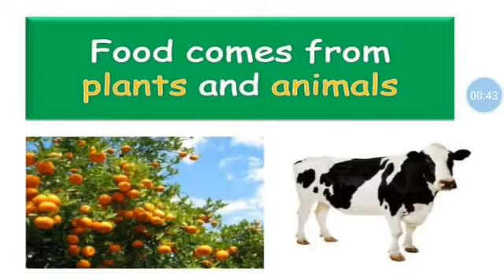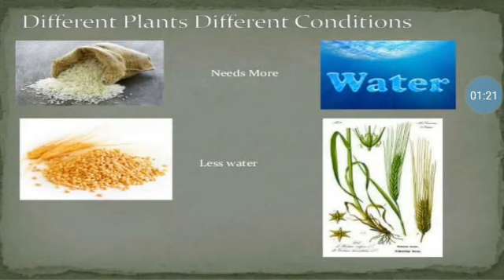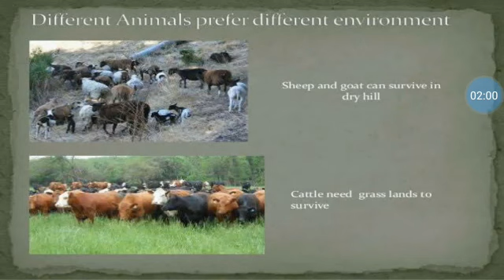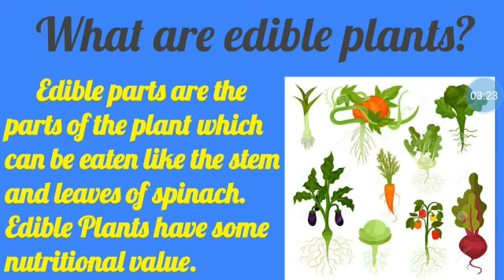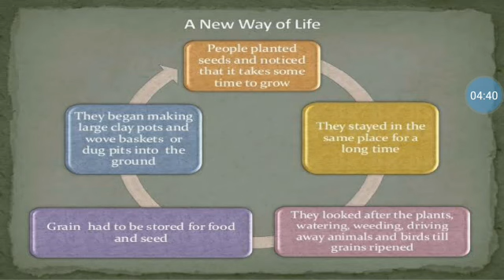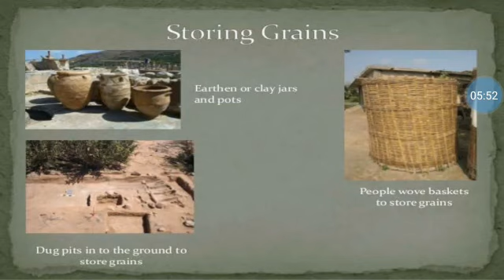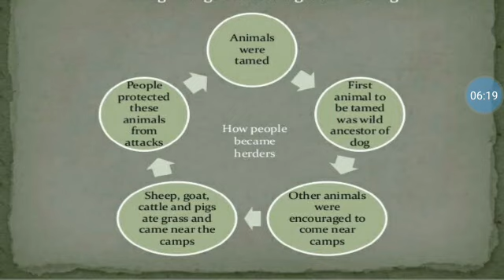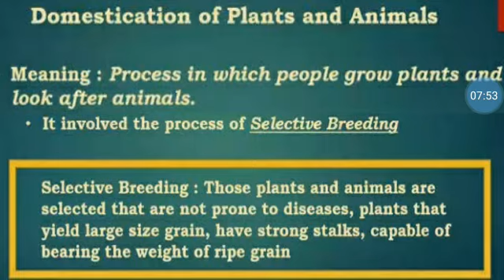Grade VI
Made for Hayagrivas Students.